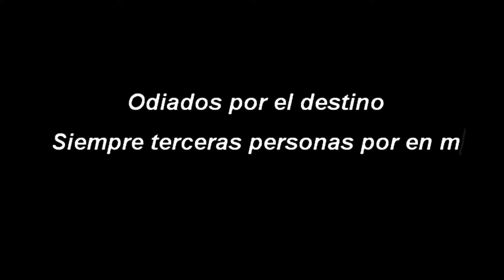Susúrrame ''Te quiero'' | Book Trailer | Wattpad